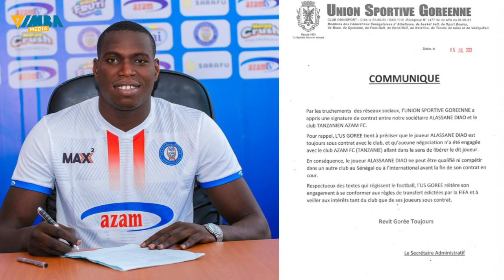🔴LIVE:AZAM FC KUPELEKWA FIFA KISA KUMSAJILI MSHAMBULIAJI ALASSANE DIAO WAKATI ANA MKATABA